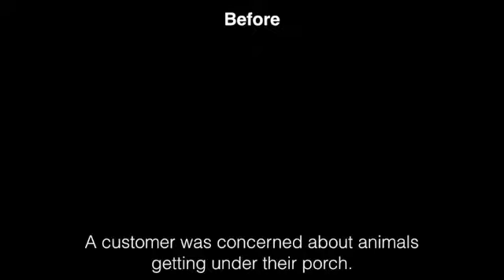Porch Exclusion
A customer was concerned about wild animals getting into her home.

Bees, Carpenter ants, Roaches, bed bugs, rodents, fleas,

Top Reasons Why People Choose NJ Pest Control
• Speed of response
• Same day emergency service available –

• Not getting a call center
• Associate Certified Entomologist